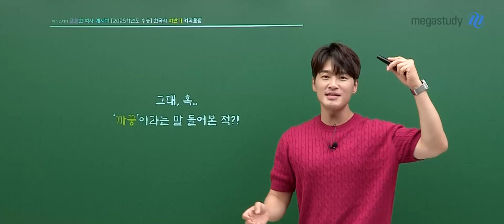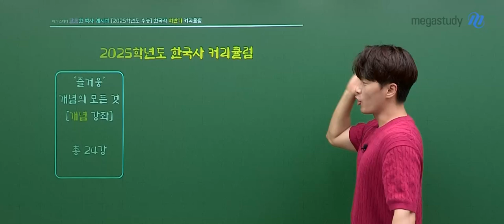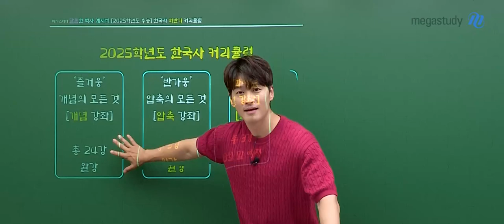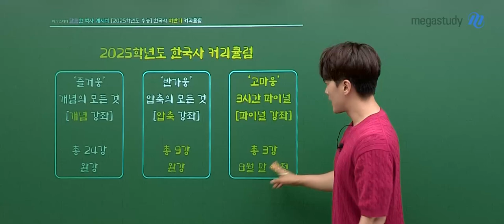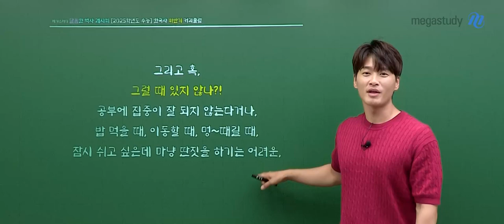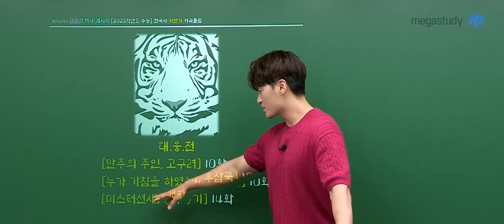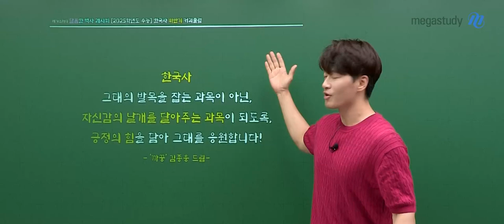[메가스터디] 한국사 김종웅쌤 - 김종웅 선생님의 한국사 하반기 커리큘럼 가이드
김종웅 선생님의 '한국사' 하반기 커리큘럼

즐거웅 개념의 모든 것 - 개념 강좌 (24강)
반가웅 압축의 모든 것 - 압축 강좌 (9강)
› 노베이스라면? 현 시점에서는 개념보단 압축 추천!

고마웅 3시간 파이널 - 파이널 강좌 (3강)
- 교육과정에서 다루고 있는 한국사 주요 내용 모음.zip
- "까꿍"하고 "웅T"가 튀어나오는 강좌
- 개강 시기: 8월 말 오픈 예정!

잠깐..! 그대.. 아직도 대웅전을 안 봤다고?
언제 어디서나 들을 수 있는 강좌라구!

웅쌤이 늘 긍정의 힘으로 응원합니다 ♥